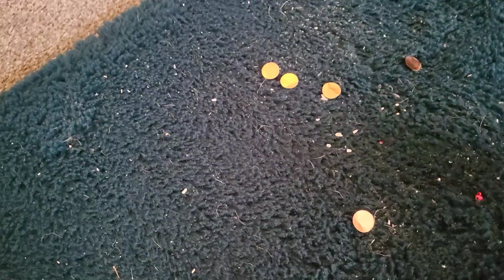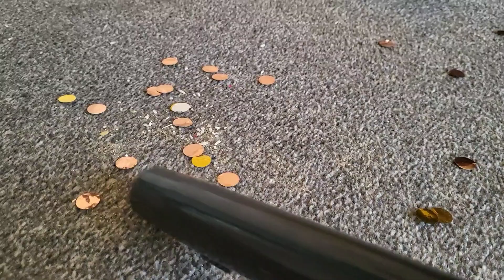SHARK | Tinkerbell Mix MESS TEST| CRUNCHY Sizzle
Love a bit of crunch? you have come to the right place

I do hope you like this video,

The Shark crunches and sizzles through the Tinkerbell mix
Have you seen my other vacuum content? Why not take a look.